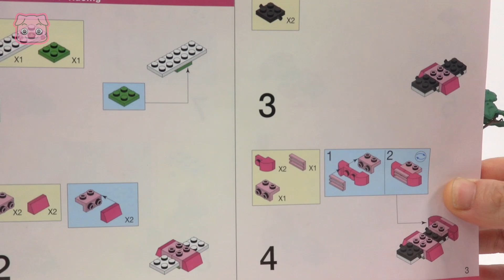누가 일등을 할까?! 재밌는 키티블록레이싱카! 아기상어와 함께 조립해요! | 핑키팝토이